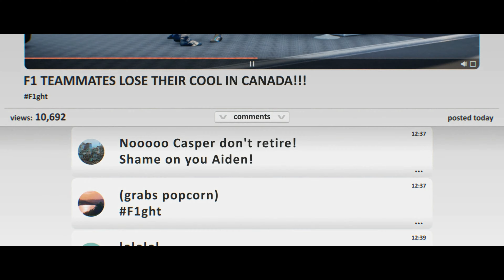F1 2021 Breaking Point Full Movie 4K UHD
F1 Breaking Point Full Cinematic Movie ULTRA HD Quality